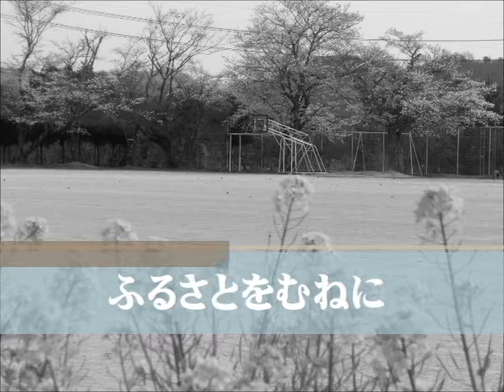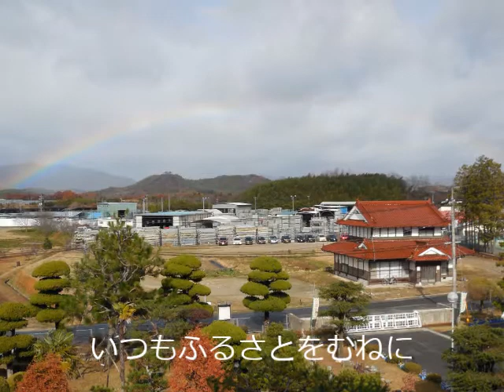東広島市立郷田小学校 ふるさとをむねに